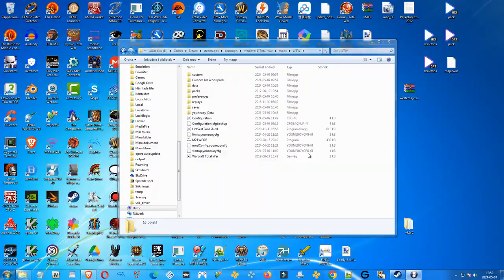The Sin'Dorei/Blood Elves VS the Azjol'Nerub - Warcraft: Total War - Roster + Regionals + Mercs!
The Sin'Dorei/Blood Elves (the High Elves of Quel'Thalas after their country's destruction) VS the spider Kingdom of Azjol'Nerub in Northrend. This is the very latest version of the mod.

Battles against the Kingdom of Azjol'Nerub are the only ones to have crashed twice in custom both times when I tried to play the battles, but in this video it happened after the victory was achieved when troops were hunting down enemies.

I'm guessing it's their numbers, they might need many of their units reduced in numbers, but the odd thing is that Ahn*Qiraj - the 2nd swarm faction, doesn't crash despite their numbers, but the Murlocs of the Naga have crashed due to their numbers, so it could still be the numbers. That would also explain why the Fel Hounds of the Burning legion might still crash due to their numbers.

I'm not certain, but I played a million battles between the Dark Horde and the Scourge where both had dragons and giants present and the battles did never crash, but when I played Stromgarde against the Legion in the campaign it did - maybe it's the Fel Hounds? But they worked fine thanks to the M2TWEOP-tool previously, so I think it's connected to the numbers. I'll have to reduce the numbers of any units causing CTD due to their numbers- like the Murlocs have been, the Goblins were reduced in the past and the Nerubians might need it in the future. Ahn'Qiraj strangely works fine though despite their vast numbers.